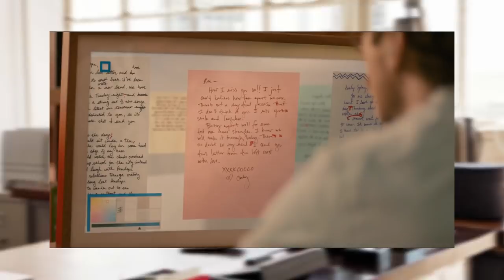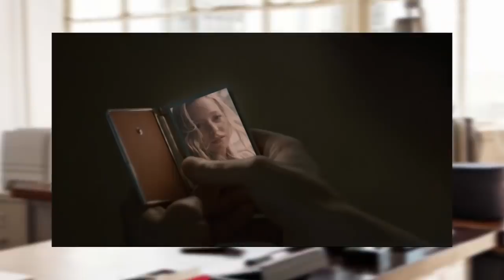Reseña live-action #28: "Her" | Doomentio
Dame dinero para que pueda comprarle cosas a mi novia Patchouli.

«Ella es una película romántica estadounidense de 2013, escrita y dirigida por Spike Jonze. Su historia se centra en un hombre que se enamora de un sistema operativo informático. Her es el debut de Jonze como guionista individual, llevándolo a conseguir el Óscar en 2014 al mejor guion original. La cinta se estrenó el 18 de diciembre de 2013.»